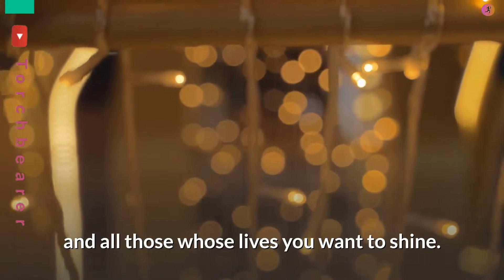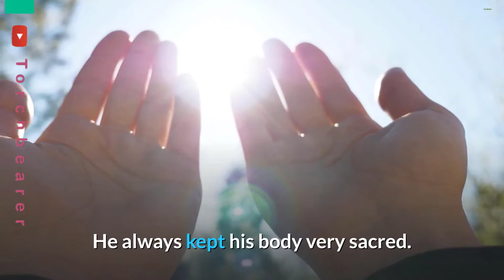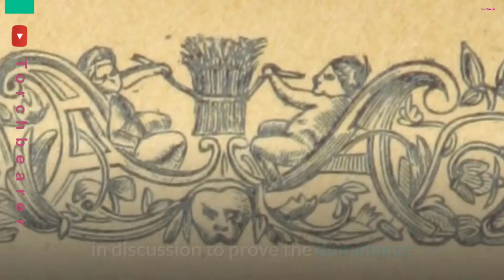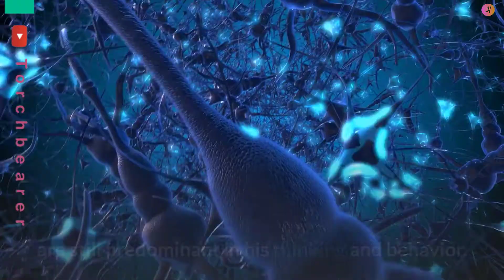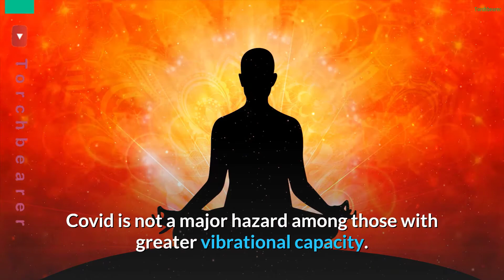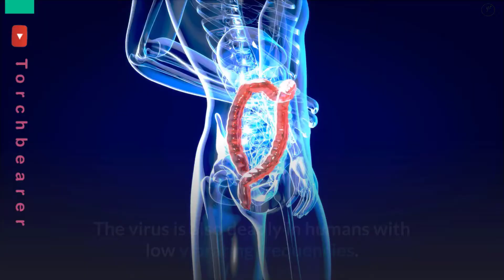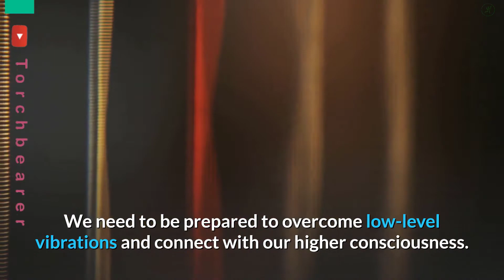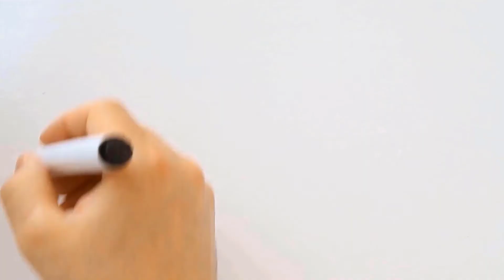Story about Vallalar||Spirituality||vibration frequency in music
About 99 percent of our body consists of atoms of hydrogen, carbon, nitrogen and oxygen. we also contain some smaller amounts of the other elements that are essential for life.
While most of the cells in our body regenerate every seven to 15 years, many of the particles that make up those cells have actually existed for millions of years. The hydrogen atoms in us were produced in the big bang, and the carbon, nitrogen and oxygen atoms were made in burning stars. The very heavy elements in you were made in exploding stars.These atoms consists of Electron ,proton, and neutron particles.
Our body is made up of proton, electron, and neutron in each and every cell.

However, a scientist named Schodinger discovered that electrons also have a wave nature.

That is, every atom in this creation is vibrating.

That is, every object, every animal is vibrating.

Viruses are microscopic organisms that exist almost everywhere on earth. They can infect animals, plants, fungi, and even bacteria.
 The virus can be fatal in humans with a low vibration frequency!

This whole universe is created with primordial sound. 'Every object, creature' in creation has a specific vibrational capacity i.e. Vibrating frequency.
So the * Covid virus * that is scaring us all now is no exception.
Its vibrating frequency is 5.5 Hz. It is not near 25Hz Vibrating frequency.

Covid is not a major hazard among those with greater vibrational capacity.
To them it can cause a slight illness.
They will be  Recovered very quickly.
That means now the Vibrating frequency should increase.

Let's find out why Vibrating frequency decreases in humans._
Fear
Phobia
Suspicion
Anxiety
Pressure
Angry
Hate
Greed
Fraud
Suffering
Excessive enamourment reduces the vibrational capacity in us.

Currently the average Vibrating frequency of the globe is 27.4Hz. Some places like Hospitals, Cellars, Jails are at very low frequency. Their frequency is about 20hz. Or less than that. In such places the virus becomes dangerous. The virus is also deadly in humans with low vibrating frequencies.

Emotion frequency Let's take a look at the frequency with which emotions vibrate in humans.

Pain - 0.01 Hz_
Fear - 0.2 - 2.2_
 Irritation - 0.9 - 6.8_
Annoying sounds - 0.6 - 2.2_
Proud - 0.8_

All these are emotions with a low frequency.
Due to this, the vibrating frequency of human beings is falling a lot. The result is a weakened immune system. Currently it is very dangerous._

_Which is better? Adopting high frequency behavior is now imperative. Let's see by what behavior it is possible._

_Please - 95 Hz_
_Thanks -250_
_Sampathy - 150_
_Unconditional love - 250hz_
_So ... Common let's vibrate higher._

_We can vibrate at high frequency with small tools like love, gratitude, forgiveness, art, yoga, meditation, sunbathing, nature worship._